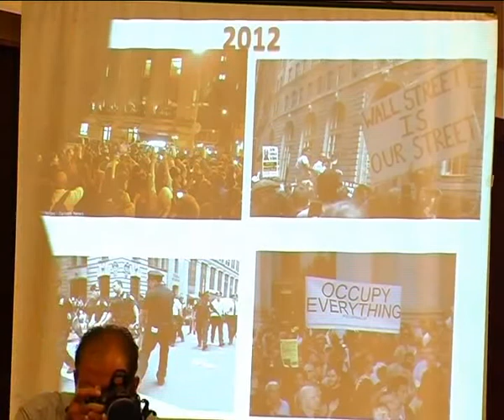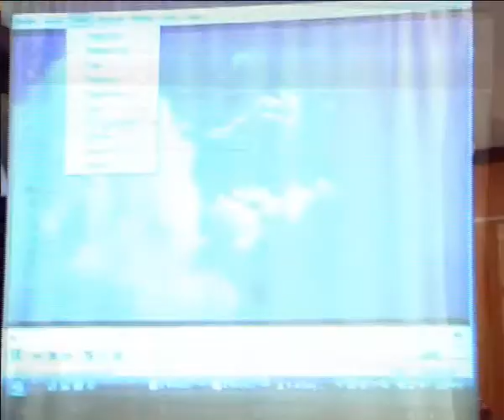BCR Winners 2010-13